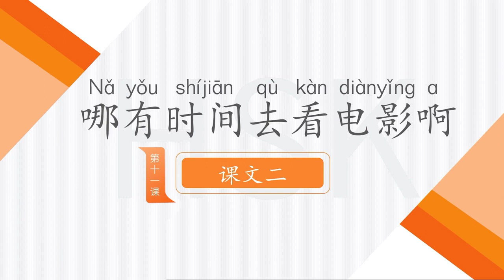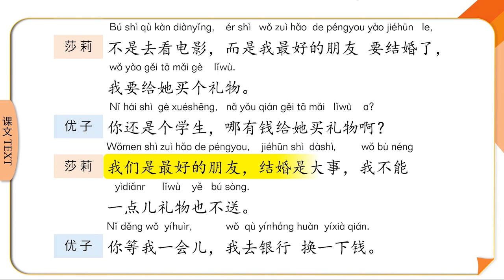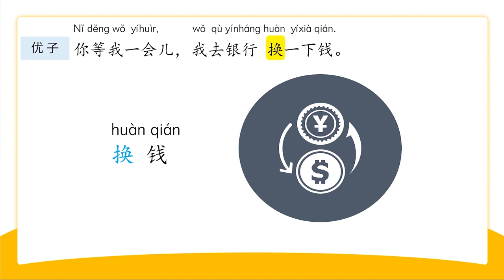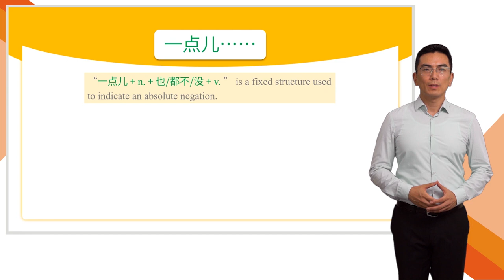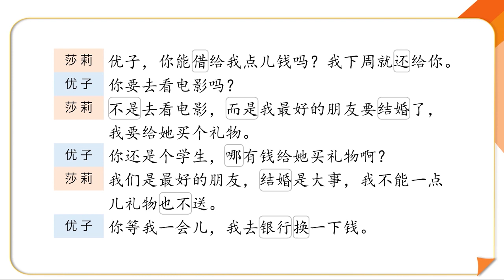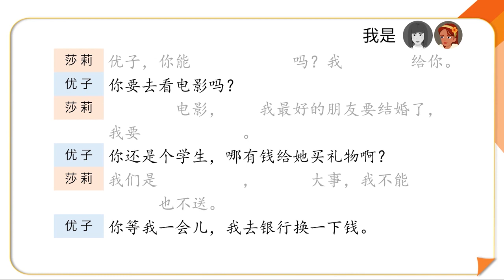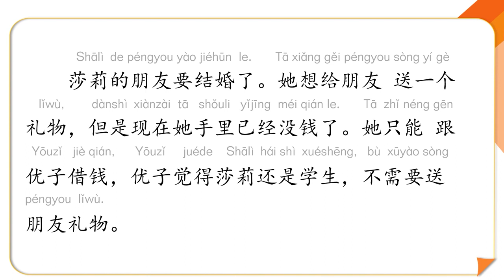[HSK Standard Level 3] Lesson 11: I have no time to watch a movie 11.2 汉语普通话学习平台 中文授课平台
HSK Standard Conversational Course (Level 3)
The HSK Standard Conversational Course aims to improve learners' Chinese conversational ability, draw on research results in the field of teaching Chinese as a foreign language, lay stress on the illustrative role typical contexts play and in order to cultivate learners' ability to make full use of the words and expressions they' ve learned by adapting them to various new contexts. This HSK Standard Conversational Course series consists of five volumes, volumes 1 to 3 correspond to the HSK LevelⅠ to Ⅲ syllabi and volumes 4 and 5 correspond to the HSK Level Ⅳ syllabus, which with the writing concepts of "combining testing with teaching", "promoting teaching by testing" and "promoting learning by testing". Upon completion of each volume, learners will have the necessary communication skills and will be able to attend the corresponding HSK and HSKK test, so as to improve the passing rate during the learning process.This course is the text supporting animation for volume 3. Including 16 lessons such as "Welcome back to Beijing", "Your room is really clean" and "Your Chinese is getting better and better". There are 2 texts in each lesson, 32 animation videos in total with each about 5 minutes. The text is short and concise in content and vivid in presentation, which is convenient for learners to efficiently learn Chinese oral communication ability in fragmented time. The animation is dubbed in Chinese with no subtitles.
Lesson 1: Welcome back to Beijing
Lesson 2: Your room is really clean
Lesson 3: Your Chinese is getting better and better
Lesson 4: Are we going to the bookshop or to the store first
Lesson 5: You should have paid attention to wear more clothes
Lesson 6: He who doesn't reach the Great Wall is not a true man
Lesson 7: Today is almost the same as the history
Lesson 8: What time is your flight
Lesson 9: Keep exercising to stay healthy
Lesson 10: Happy birthday to you
Lesson 11: I have no time to watch a movie
Lesson 12: The book is very interesting
Lesson 13: You'll surely get success as long as you stay hard
Lesson 14: It sounds a bit like your name
Lesson 15: Spend your time on exercising
Lesson 16: I don't worry about exams at all